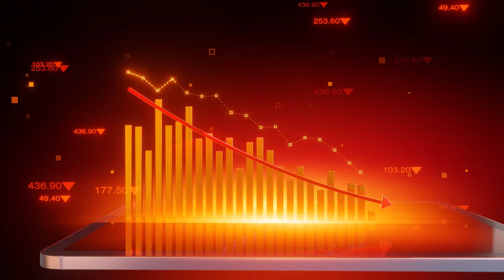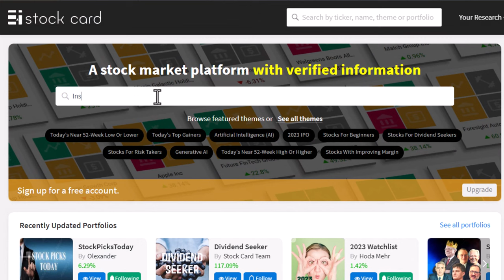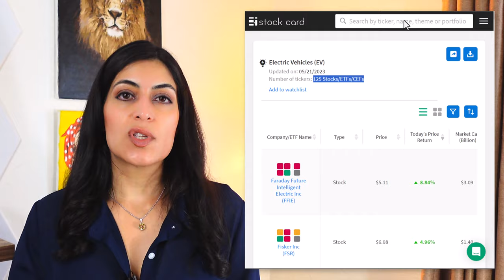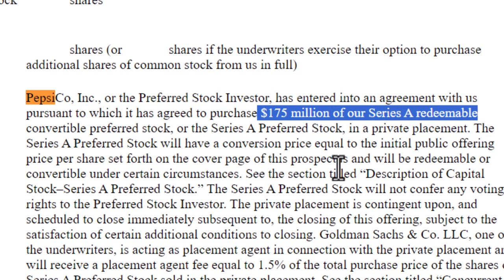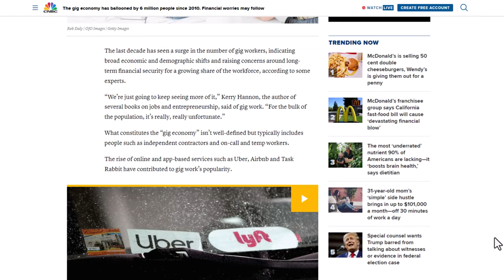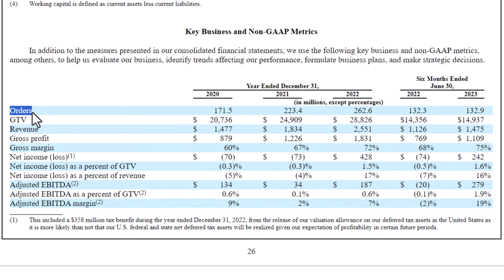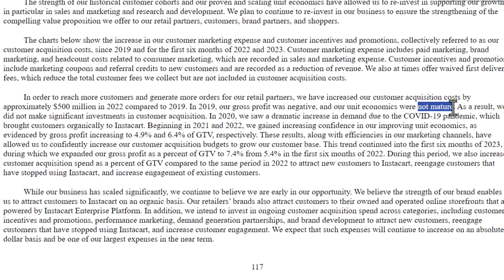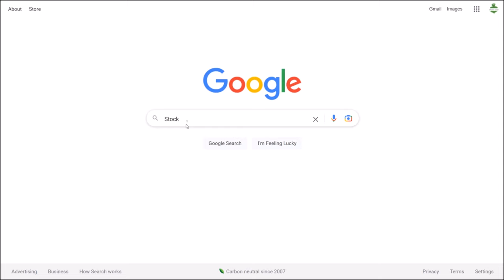Why THIS IPO Is Great - The Story of Instacart's Rise To Top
Instacart is one of the hottest tech IPOs in 2023, going public next week with an expected ~$9B market cap. If it goes through, Instacart's IPO success is the story of building the right product in a massive market at the right time. Its success sits at the intersection of eCommerce and Gig Economy, and it can be a good investment when it goes public.

If you are curious about Instacart, ticker CART, today's episode is for you. I dug into Instacart's story, market potential, and fundamentals.

00:00 Why we all love to see what super investors do
02:03 Whu Isntacart is called Maplebear?!
02:38 The rise of Instacart
08:56 Instacart's fundamental analysis
09:53 Instacart's valuation and concerns
13:16 Instacart's market leadership
12:52 Do I buy Instacart's IPO?

▼USE STOCK CARD FOR FREE TO RESEARCH ▼

Stock Card brings digestible investment insights and curates model portfolios and ideas for individual investors. Our mission is to enable everyone with any wealth or financial knowledge to become the best asset managers for their personal portfolios and wealth.

Roughly 80,000 investors have signed up and love using Stock Card. You should join them now!